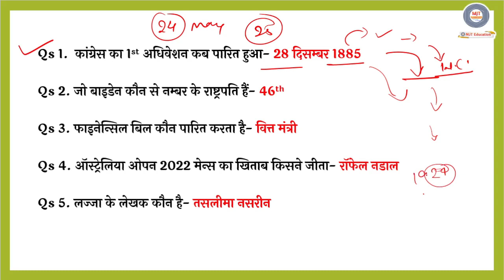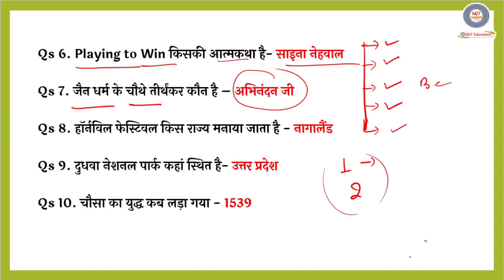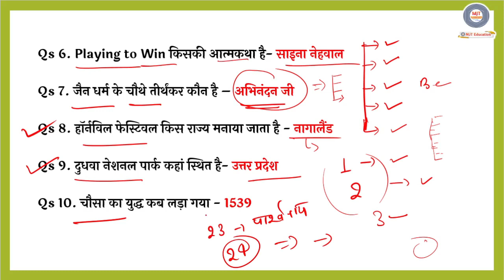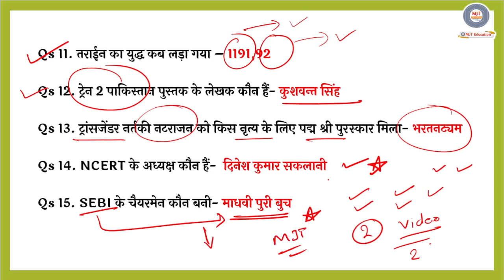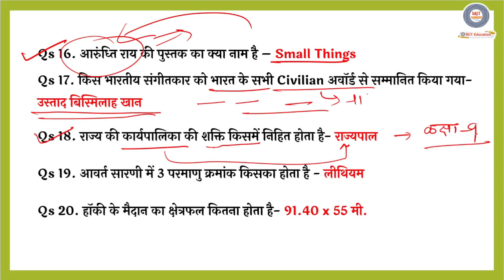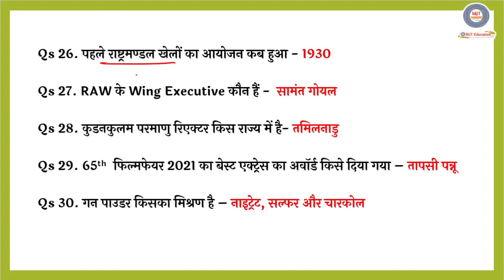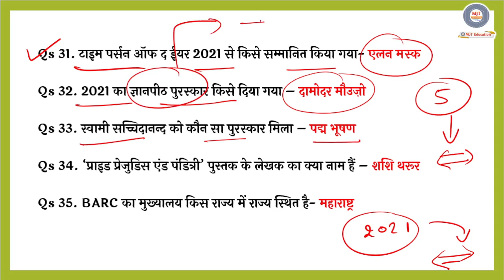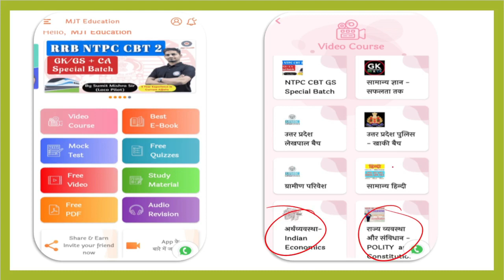SSC CHSL Exam analysis 2022 | 25 may 2nd shift, 1st shift,chsl exam analysis, ssc chsl gs qs,exampur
SSC CHSL Analysis 2022 | SSC CHSL Exam Analysis 2022 Shift 1 | SSC CHSL Today Paper Analysis (25 May 2022) | CHSL Question Paper Analysis (All Subjects) | SSC CHSL GK, GS, Maths, Reasoning & English Asked Questions 2022 and CHSL Expected Cut Off 2022

SSC CHSL 25 May 1st Shift
ssc chsl analysis 25 may
ssc chsl 25 may 2022 exam analysis
ssc chsl 25 may First Shift
25 May SSC CHSL Exam Analysis
SSC CHSL Exam Analysis May 2022
ssc chsl Exam analysis
SSC CHSL review 25 May
SSC CHSL 25 May First Shift Question
SSC CHSL 25 May First Shift Paper

ssc chsl 25 may Second Shift
25 May SSC CHSL Exam Analysis
SSC CHSL Exam Analysis 25 May 2022
SSC CHSL 25 May Second Shift Question, SSC CHSL 25 May First Shift Paper

SSC CHSL 25 May First shift Exam analysis l ssc chsll today exam analysis l ssc chsl exam review